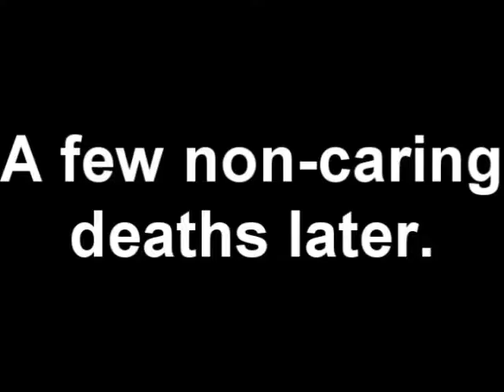Let's Play Duke Nukem Forever [13]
My god what are we doing?

Duke Nukem Forever. Forever is right. Forever Forgotten. TheBlueHedgehog2010 takes helm of the king himself in this 2011 release for the PC. Will the 4 commentators make their way through this abomination of a game? Watch to find out.

Welcome back to Duke Nukem FuckIsThisGoingToEnd Edition.

We kill the Octoking. Big whoop. Want to fight about it?